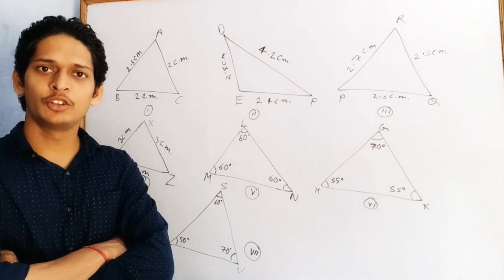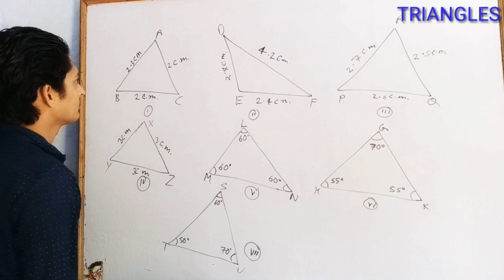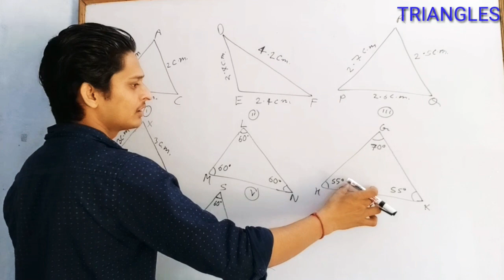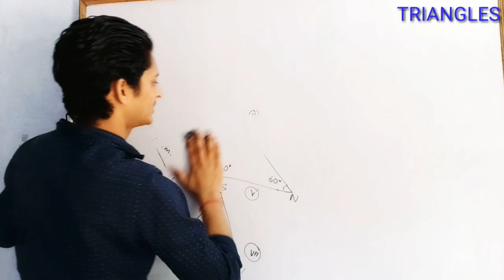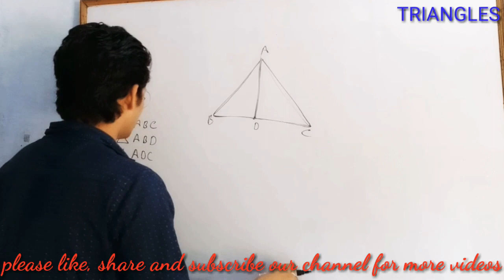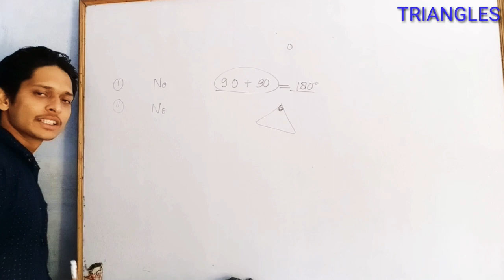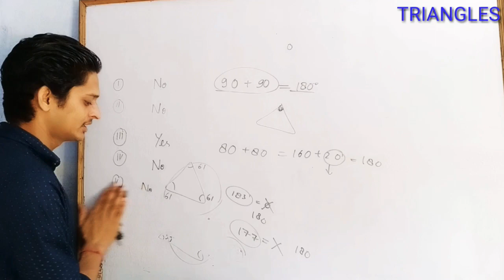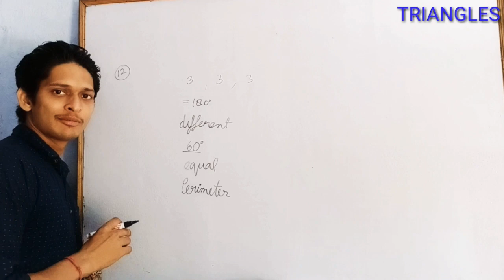ONLINE CLASS6 HOW TO SOLVE WORD PROBLEMS OF TRIANGLES #(part-3)